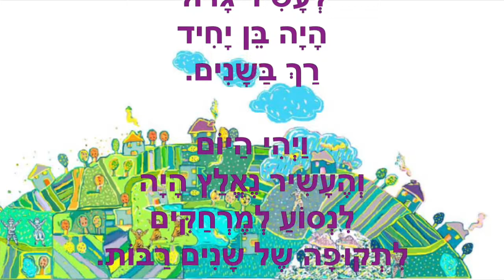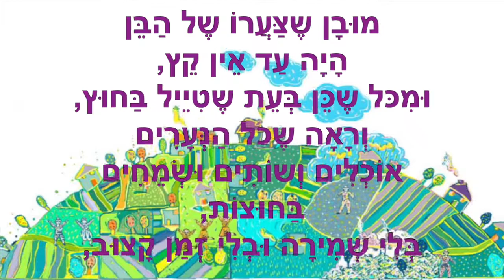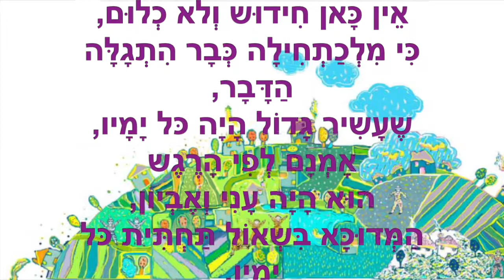הַלֵּב מֵבִין ~ בֵּן הֶעָשִיר בַּמַּרְתֵּף